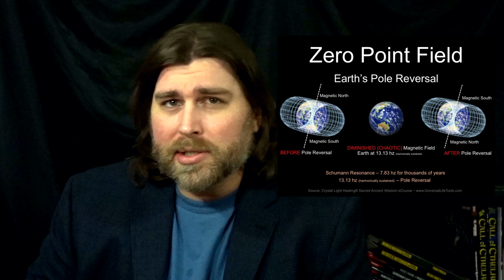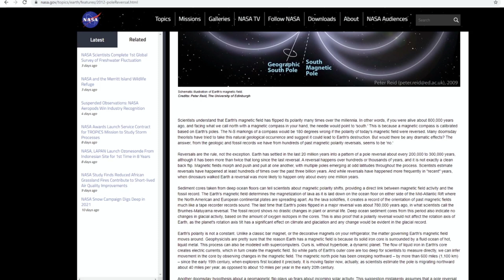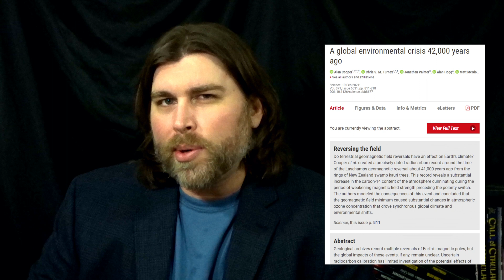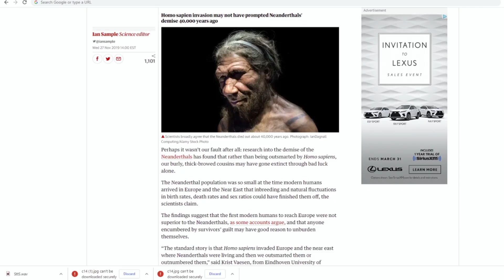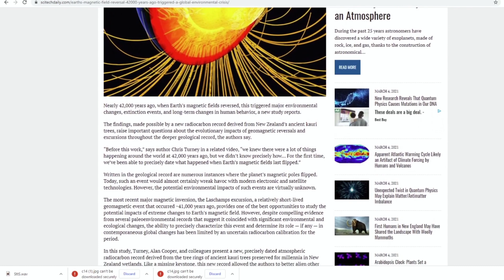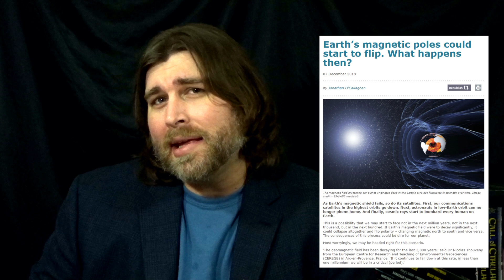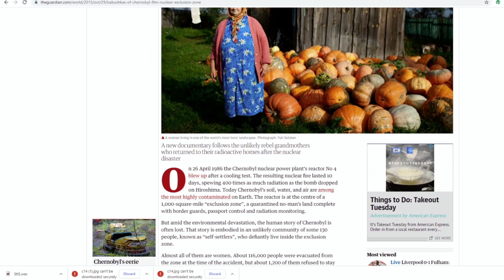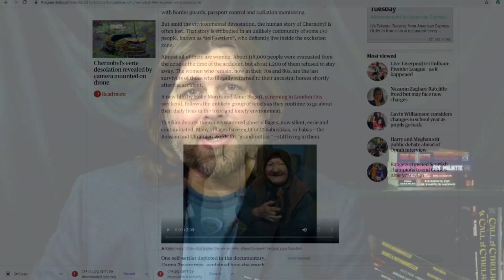Magnetic Cataclysm 42000 Years Ago May Have Caused Extinction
Since the 1990s the location of magnetic north has been rapidly heading toward Siberia, moving at a rate of 50 to 60 kilometers a year. And while this anomaly has been attributed to blobs of magnetically charged magma vying for dominance deep within the Earth and not an impending magnetic pole reversal (as some conspiracy theorists would have you believe), new research has come out to suggest that the previous magnetic pole reversal which took place some 42,000 years ago, might have triggered an extinction event that stripped the Earth of its megafauna.